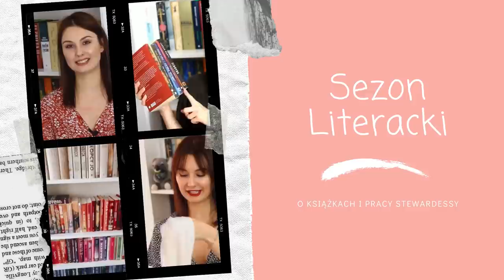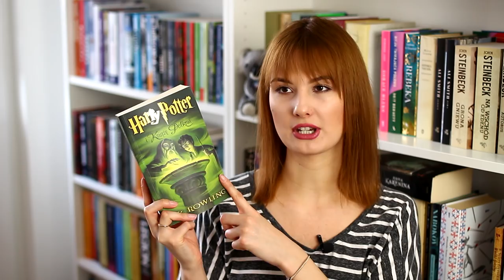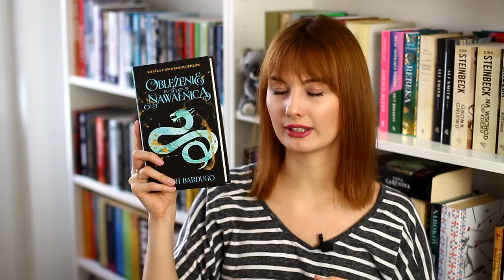Czytelnicze plany na kwiecień! 📚📖 TBR 🌟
Cześć! Dzisiaj o książkach, które chciałabym przeczytać w kwietniu. Miłego oglądania! ❤